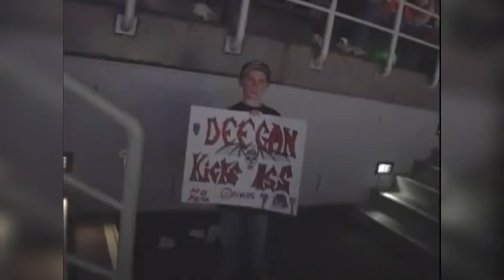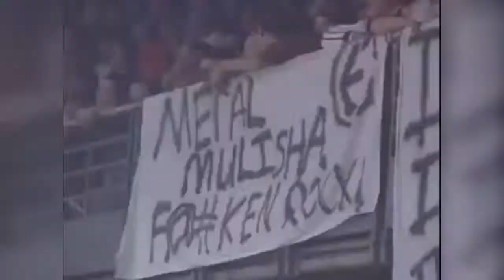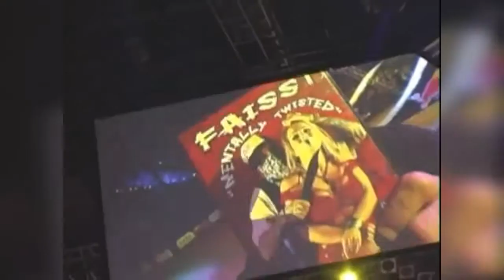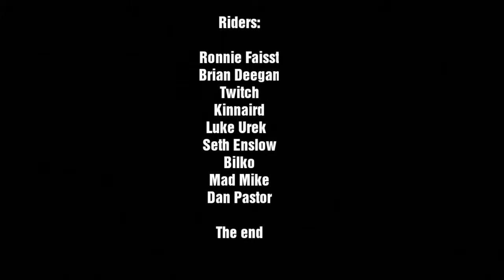Metal mulisha melbourne